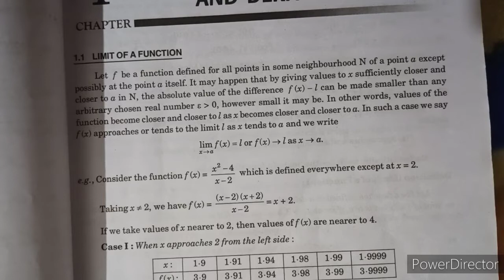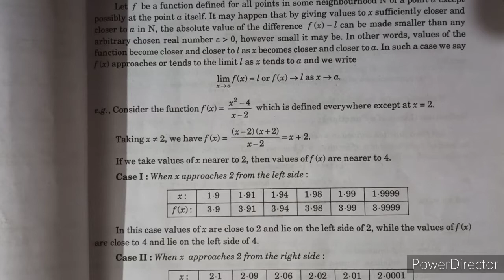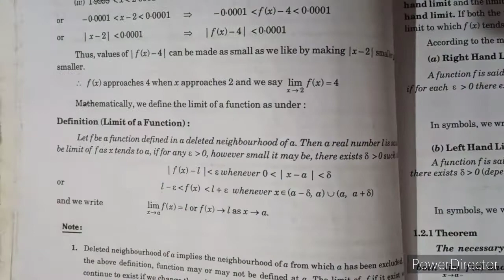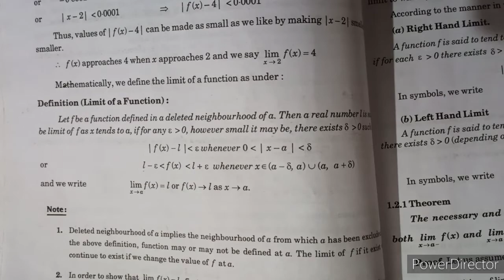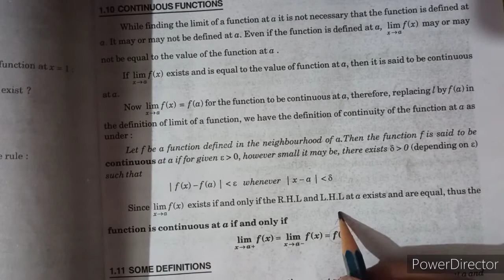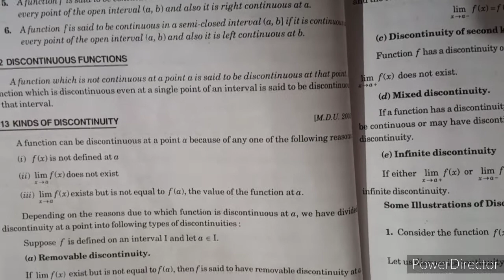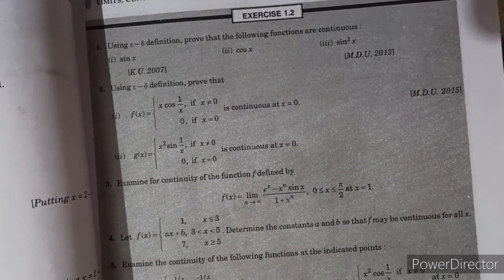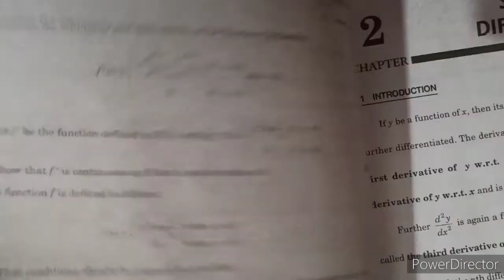6 March chapter 1#B.Sc.